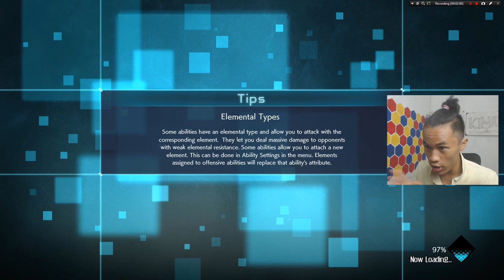WOW !!! KEREN BANGET, KEKUATAN PENUH NARUTO DAN KAKASHI - JUMP FORCE INDONESIA